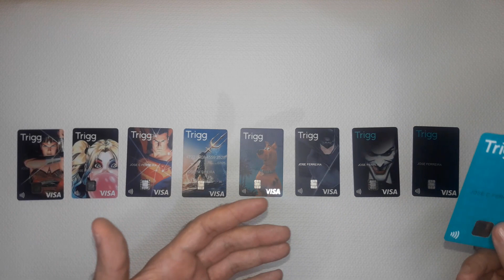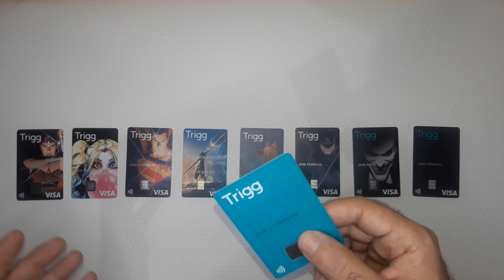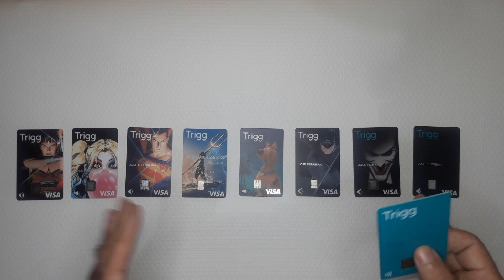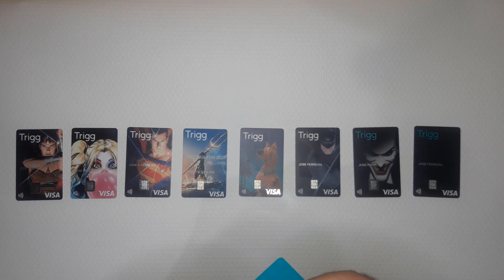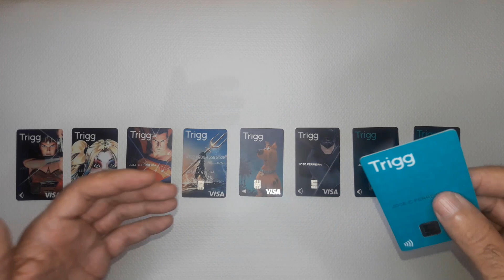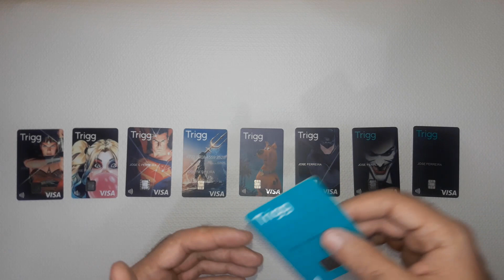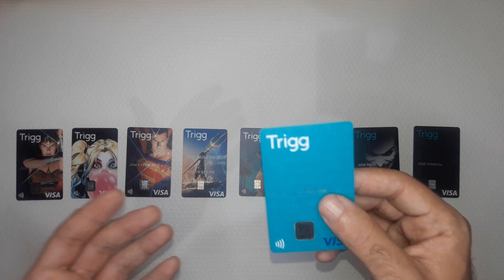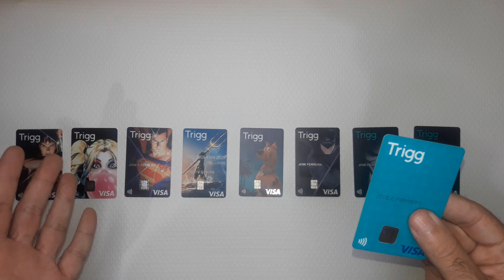Falando de cartão, Trigg | EP. 04